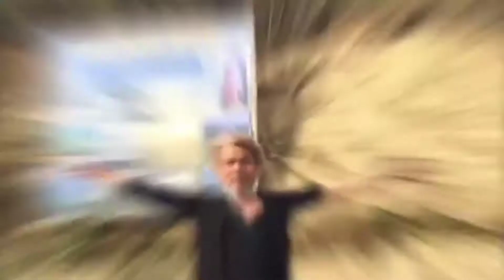TAG ULAN SA AMIN@VANESSATABLONVLog